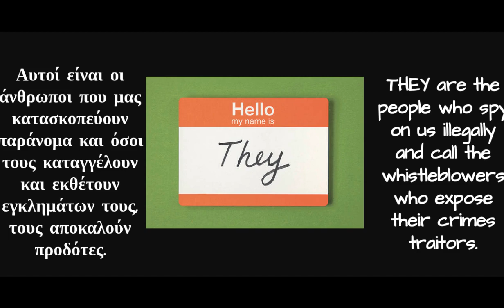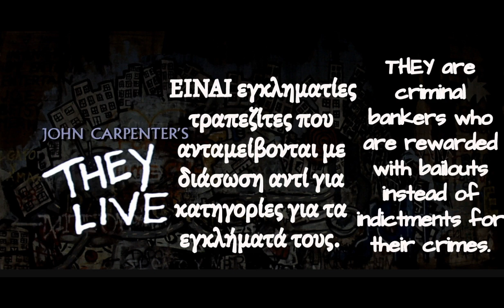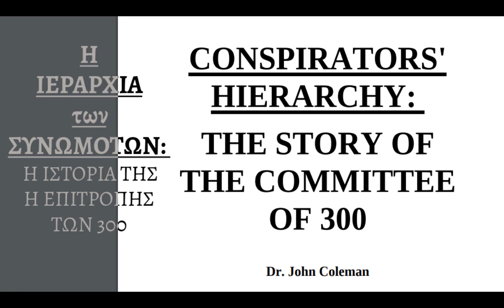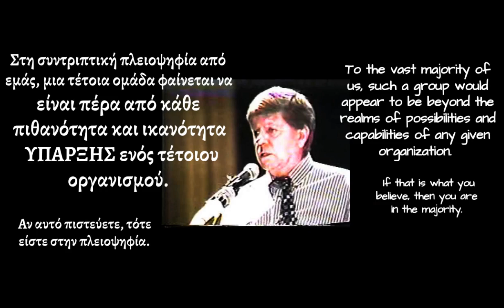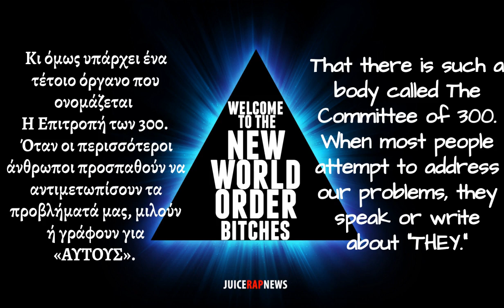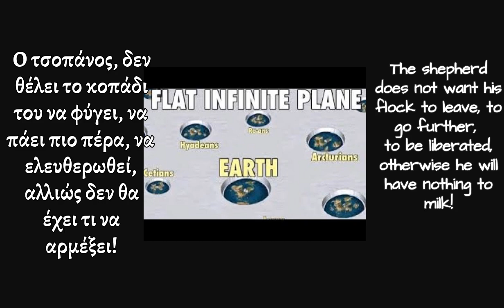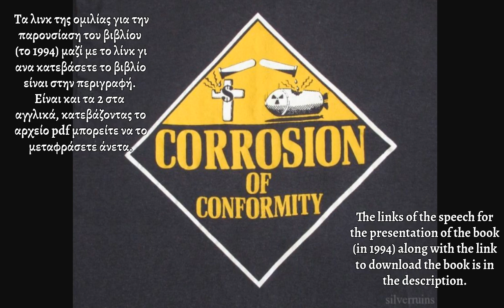Who are THEY? Ποιοι είναι ΑΥΤΟΙ;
Δείτε επίσης την πολύ καλή ανάλυση της κάλτ ταινίας THEY LIVE

Η καινούργια δουλειά, θα ανεβαίνει σε λίγο καιρό ΑΠΟΚΛΕΙΣΤΙΚΑ
φυλάξτε τις διευθύνσεις αυτές.